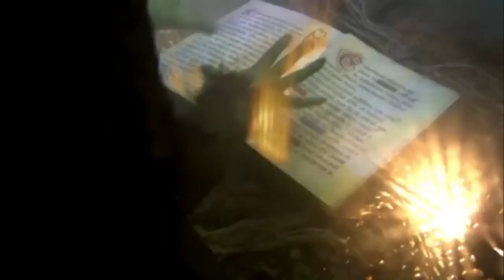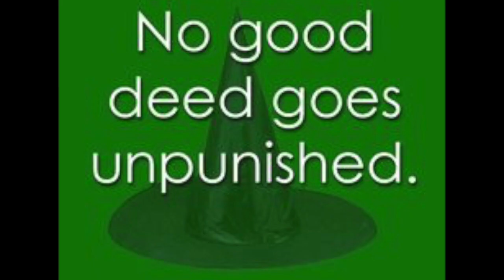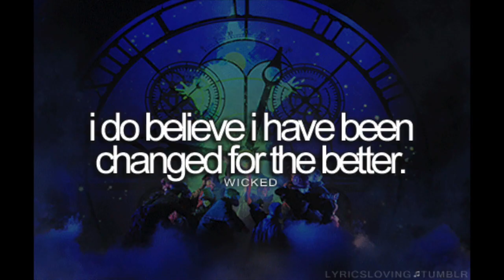Highlights from Wicked Performed by Elkhorn South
Wicked (Highlights) Arr. by Michael Brown

This was performed live by the Elkhorn South Symphonic Band in 2017.

Video Edited by Joshua Holstein and Brianna Davis